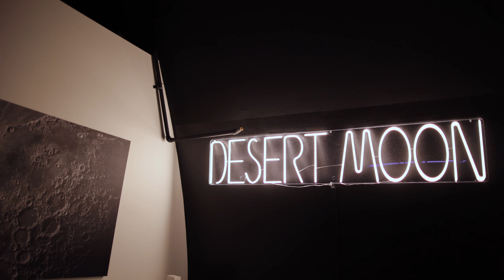Moon Hangar FINAL